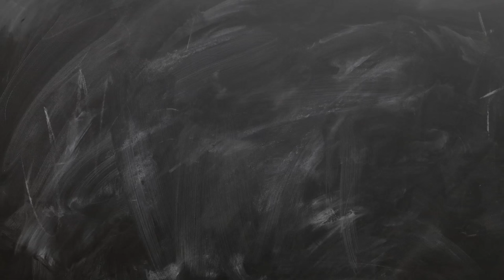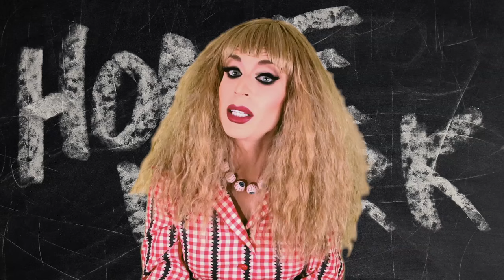Drag 101 - Episode 14: Performance: Lecture - We Love Katya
DRAG 101 with Katya.
A theoretical exploration of the art and science of drag.

TUESDAYS | Lecture
THURSDAYS | Lab

Executive Producer / Intern:
Avi Paul Weinstein